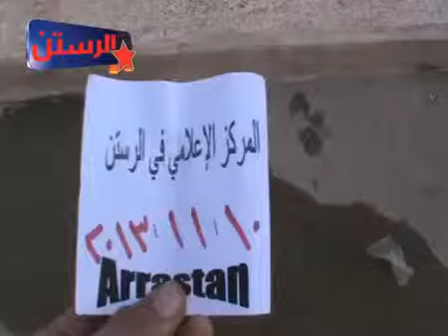شام حمص الرستن معاناة أحد أهالي المدينة بسبب انقطاع المحروقات اللازم للتدفئة 10 11 2013